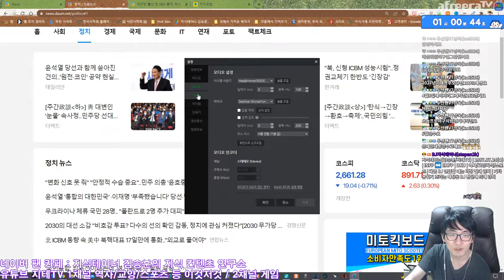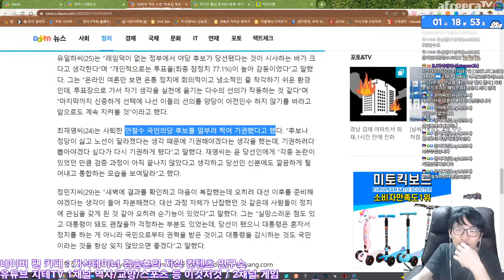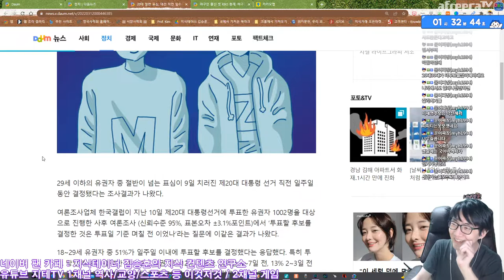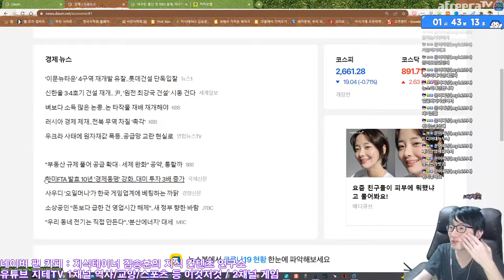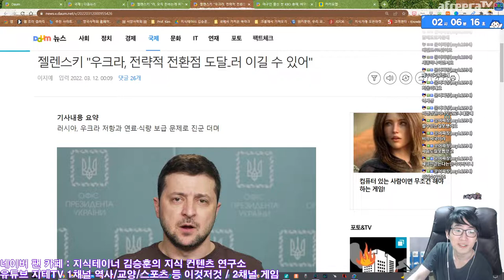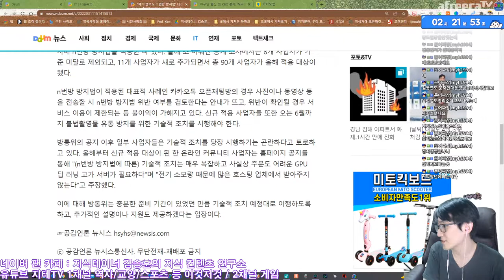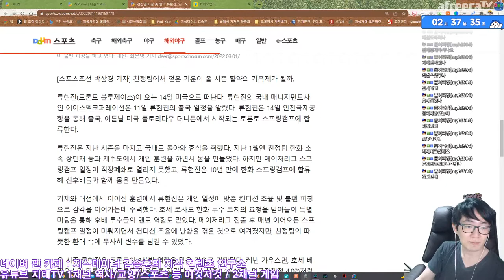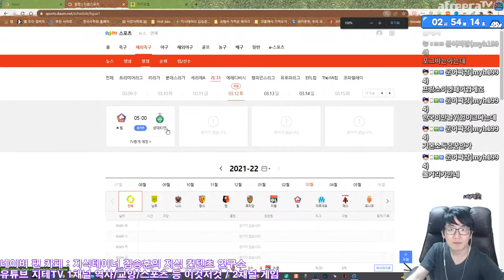대선 끝났는데, 여친이랑 헤어진 것 같은 충격이라 ㅠㅠ 하루 쉬고 왔어요 | 아프리카TV BJ지식테이너 김승훈 2022.03.12 방송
2022년 3월 12일 방송이에요.

CPU : AMD Ryzen 5800X(8/16)
CPU Cooler : Enermax LIQMAX III ARGB 360
Motherboard : ASUS PRIME X570-Pro CSM
RAM : TeamGroup T-Force Delta RGB CL16 3200Mhz 32GB(16G x 2)
VGA : MSI GTX 1660 Super Gaming X D6 TwinFrozer
SSD(OS & SW) : Samsung 970 EVO Plus 1TB
SSD(Data 1) : Samsung 850 PRO 256GB
SSD(Data 2) : Samsung PM851 128GB with mSATA to SATA Converter
PW : Seasonic Focus Gold GM-750 Modular
Case : Darkflash DLX21 Mesh
Microphone : RODE NT-USB Mini
Webcam : Logitech StreamCam(Main), Logitech C922(Sub)
Keyboard : Logitech K120
Mouse : Logitech G102
Lights : Luxpad K22H x 2
PhoneCam(야외촬영) : Samsung Galaxy S7 64GB